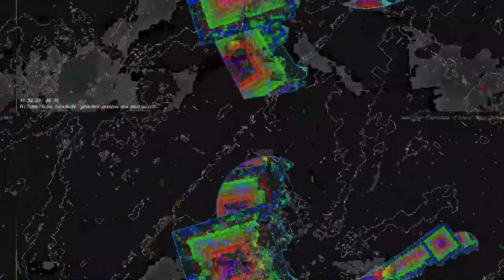[EPILEPSY WARNING] Movie 23 07 23 17h57m41s